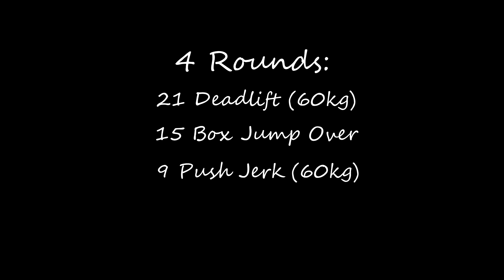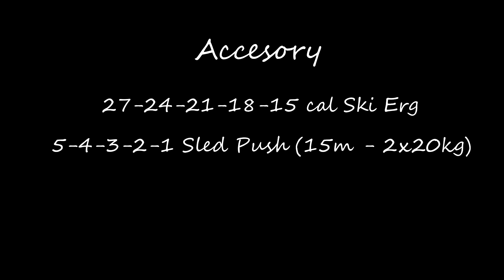TRENUJ JAK GOKU #1 | Deadlift Day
► Podobał się film? Zostaw łapkę górę!

TRENUJ JAK GOKU to seria, która jest kontynuacją serii Dziki Wod z początku mojej działalności na youtubie. W ramach kolejnych nauk nagrywam sam siebie, aby poprawić błędy, przyjąć tipy od Was, a także dać Wam je od siebie. Skąd nazwa TRENUJ JAK GOKU? To ten gość nastawił moje życie na radość z otaczającego mnie świata i przekraczanie barier.